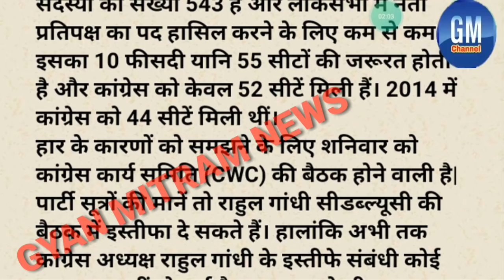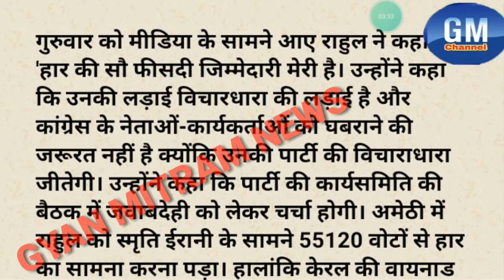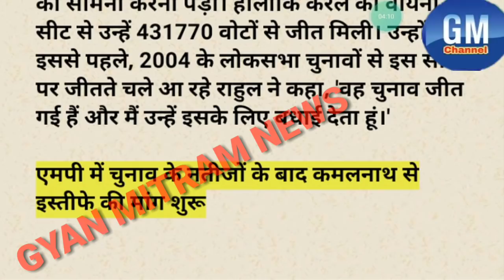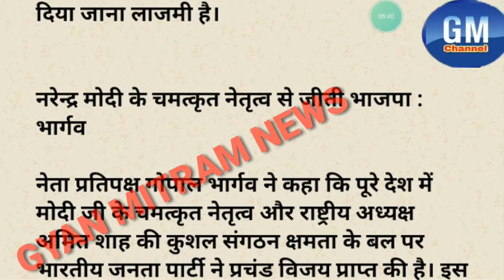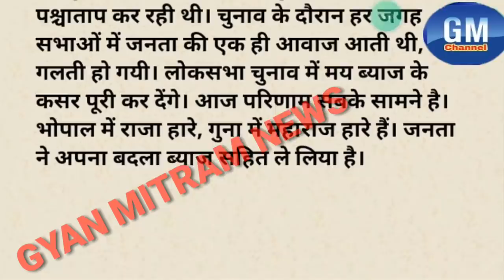मध्यप्रदेश लोकसभा चुनाव 2019में भारी हर के बाद कमलनाथ सरकार देंगे इस्तीफा?राहुल गांधी देंगे इस्तीफ़ा?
हार के बाद उथल-पुथल, CWC की बैठक में इस्तीफे की पेशकश कर सकते हैं राहुल

नई दिल्ली| देश भर में कांग्रेस को मिली करारी हार के बाद पार्टी में उथल पुथल मच गई है|  हार की पड़ताल के लिए शनिवार को पार्टी महामंथन करने वाली है। इस महामंथन से पहले पार्टी में इस्तीफों की पेशकश भी शुरू हो गई है। मीडिया रिपोर्ट्स के मुताबिक ऐसी खबरें हैं कि इस बैठक में कांग्रेस अध्यक्ष राहुल गांधी इस्तीफा दे सकते हैं।

यह दूसरा मौक़ा है जब कांग्रेस को बड़ी पराजय का सामना करना पड़ा है| जबकि पार्टी नेता बड़ी जीत का दावा और राहुल गाँधी को प्रधानमंत्री बनाने का दावा कर रहे थे| इस करारी हार से कई सवाल खड़े होने लगे है| पार्टी को सिर्फ 52 सीटें मिली हैं। ऐसे में कांग्रेस को एक बार फिर से नेता प्रतिपक्ष का पद मिल पाना मुश्किल लग रहा है। लोकसभा के कुल सदस्यों की संख्या 543 है और लोकसभा में नेता प्रतिपक्ष का पद हासिल करने के लिए कम से कम इसका 10 फीसदी यानि 55 सीटों की जरूरत होती है और कांग्रेस को केवल 52 सीटें मिली हैं। 2014 में कांग्रेस को 44 सीटें मिली थीं।
हार के कारणों को समझने के लिए शनिवार को कांग्रेस कार्य समिति (CWC) की बैठक होने वाली है| पार्टी सूत्रों की मानें तो राहुल गांधी सीडब्ल्यूसी की बैठक में इस्तीफा दे सकते हैं। हालांकि अभी तक कांग्रेस अध्यक्ष राहुल गांधी के इस्तीफे संबंधी कोई खबर पुष्ट नहीं हो पाई है।  गुरुवार को भी इस तरह की खबरें आईं थीं कि राहुल गांधी ने नतीजों के बाद इस्तीफे की पेशकश की है, हालांकि बाद में पार्टी प्रवक्ता रणदीप सुरजेवाला ने इसे नकार दिया। कई बड़े मीडिया हाउसेस की रिपोर्ट्स में यह भी कहा जा रहा है कि कांग्रेस के इस खराब प्रदर्शन के बाद सवाल उठने लगे थे कि क्या कांग्रेस अध्यक्ष राहुल गांधी इस हार की जिम्मेदारी लेते हुए अपने पद से इस्तीफा देंगे| इस बीच कांग्रेस महासचिव प्रियंका गांधी ने उनसे मुलाकात की| उसके बाद यूपीए अध्यक्ष और उनकी मां सोनिया गांधी भी मिली| इन मुलाकातों के बाद खबर आई कि राहुल गांधी ने कांग्रेस के अध्यक्ष पद से इस्तीफा देने की पेशकश की है| बताया जा रहा है कि राहुल गांधी मीडिया के सामने इस्तीफ़ा देना चाहते थे ।